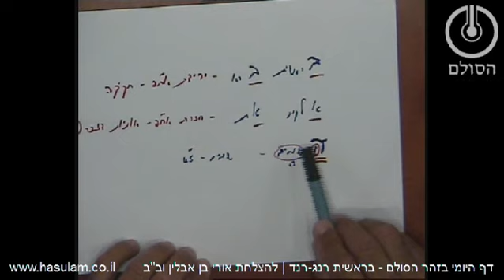הדף היומי בזוהר הסולם - בראשית א' - עמודים רנג-רנד (שיעור השקפה)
מאמר תיקון עולם תחתון מהעולם העליון.

אשרי מי שבניו זכרים, אוי לו למי שבניו נקבות בבא בתרא טז

הנפש בנויה על פי חוקי העולם העליון, והתורה היא המקשרת בניהם.  הבריאה היא יציאה משלמות לחוסר שלמות, ונתן הבורא  לבריאה פוטנציאל ודרך לבנות את עצמו ולחזור לשלמות.
בזכר יש כוח נתינה כלומר המזונות לקיומה של הארץ שהיא הנוקבא, והן מים זכרים להולדת הנשמות הנזרקים בסוד זרע היורה כחץ מוליד.
מצד הנקבה יש השתוקקות ומצד השמים השפעה של אור. כאשר נפגשים, לכאורה ניראה אידיאלי, אך אסור לקבל את האור, אלא אם יש משהו משותף בניהם. בנקבה יש שתי כוחות, השתוקקות ורצון להשפיע לבנים.

כפי שעל הנקבה לבקש מה שנצרך לבנים, כך בתפילה חייב באדם לבקש כוח להשפיע ולא לבקש לאני הפרטי הכוזב.
זכר והנקבה מתאימים כאשר הנקבה רוצה בדיוק מה שיש לזכר לתת.
לתכונת הנקבה בנפש אין לה מעצמה כלום, והן המזונות, דהיינו השפע כדי קיומה, והן הולדת הנשמות היא מקבלת מהזכר. כך גם לגוף אין לו מעצמו שום חיוּת מצד עצמו, אלא ניתנה לו חיות כמו בסוללה נטענת. כעת עליו להשוות צורה ולהתחבר למקור המתח, לתורה הקדושה.

לקיום: ישנה השפעה - זיווג  תדיר ללא מאמץ מצד התחתון, אך יש גם צורך בשכלול שתלוי גם בנקבה. לכן כתוב וְאֵת הָאָרֶץ. האות וו היא המחברת בין השמים לארץ: ואו=13=אהבה, המחברת זכר לנקבה.  ה' נתן לנקבה כוח שאין לזכר, והוא זקוק לה, בלעדיה לא יכול להוליד, לא יכול לעורר השתוקקות מהעליון שלו. את הכוח ההשפעה שלו עליו לאחד עם כוח ההשתוקקות שלה.

שְׂאוּ-מָרוֹם עֵינֵיכֶם וּרְאוּ מִי-בָרָא אֵלֶּה  שאו עיניכם ליראת הרוממות. אותיות הן חסרונות כנגד ההארה הצריכה להתקבל, ובלי יראת הרוממות, לא ניתן לראות.  יש למעט את הדרישה לקבלה, וללמוד מה ה' רוצה להשפיע לנו.
מהשם אלוקים - מִי-בָרָא אֵלֶּה,  הוציא לחוץ אותיות אֵלֶּה -- כלים, יצר הפרדה, המאפשרת להבחין בחסרונות כאשר עולים חזרה לראש.
החזרת אותיות אֵלֶּה לשם אלקים נבחן להתרשמות האותיות, כי עתה נעשו מוכשרים לקבל כל המוחין. כלומר ירדו ועשו חקיקה, כמו חותמת, וכשמרימים את החותמת נשארת צורת חקיקה, וכך הזכר שנמצא למעלה לומד מהן החסרונות שמבקשת הנוקבא.

בא הזוהר להראות שהכול כבר נחקק בבראשית, שהסדר בעולמות העליונים מושלם. קודם ברא, ראה את החיסרון, וכעת למעלה רואה את החיסרון ואת מה שצריך להשפיע.
בינה -- מחשבה של האדם, צריכה להוליד לב, השתוקקות נכונה.
אדם צריך להוליד מחשבה של השפעה ושל קבלה -- ולחבר אותם, להפעים בנפשו בחינות זכר ונקבה בן ובת -- שניהם צריכים להיות חזקים.